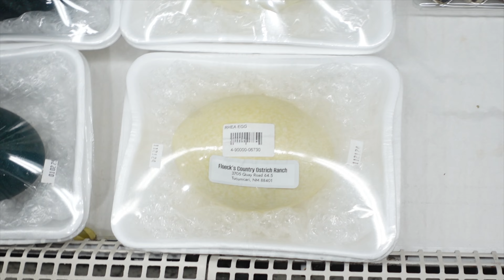My Diet/Eating Habits for Modeling + How I Stay Lean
This video is something i made to help give a guide on being healthier and more health conscious. I like to stay lean for modeling while also wanting to gain a few pounds for my own personal goals. I hope this video helps!!